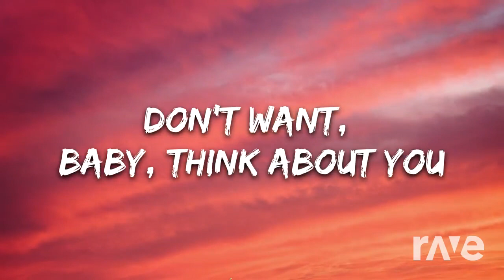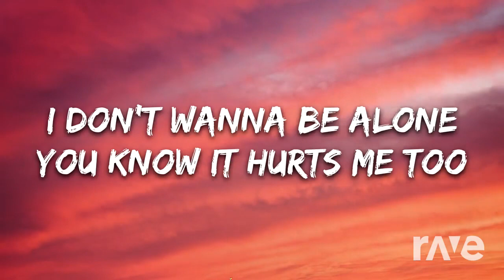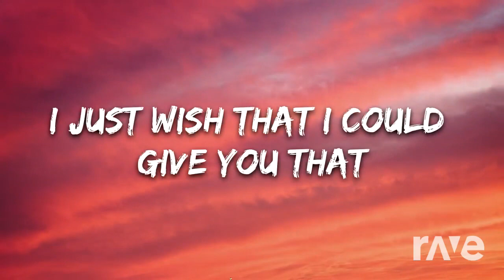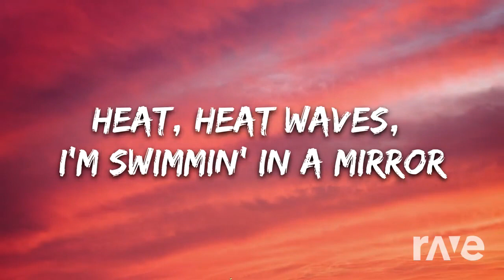Thinking about Marshmallow!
This mash up was made with Dj Rave! ALL I DID WAS MASH TWO VIDEOS UP! Today is my brothers birthday so all these music mash ups are in his celebration!